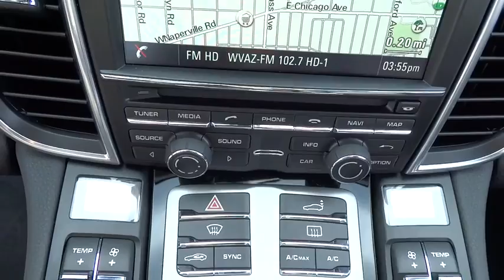2016 Porsche Panamera Westmont, Barrington, Chicago, Orland Park, Lake Forrest, IL 9754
2016 Porsche Panamera

Napleton Porsche
201 E Ogden Ave